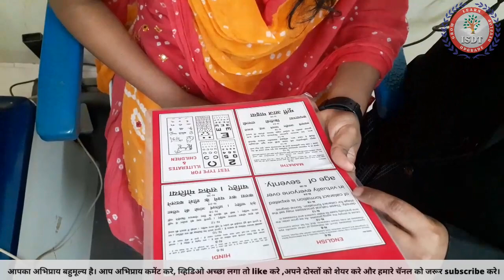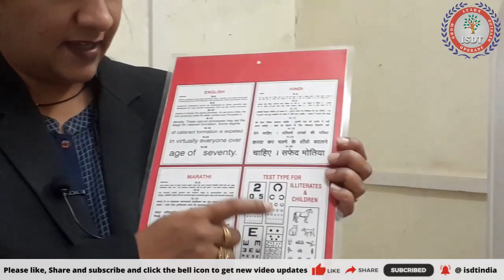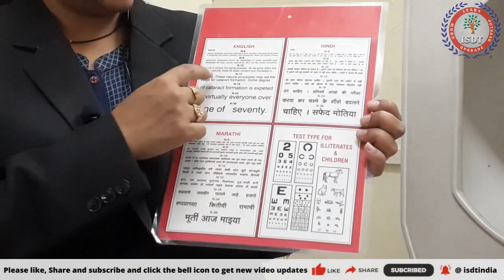ISDT | NSDC | CDO | Visual acuity test (Part 3)